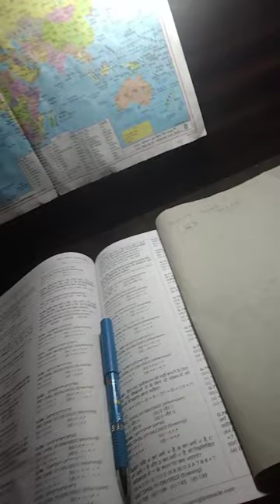library study night study